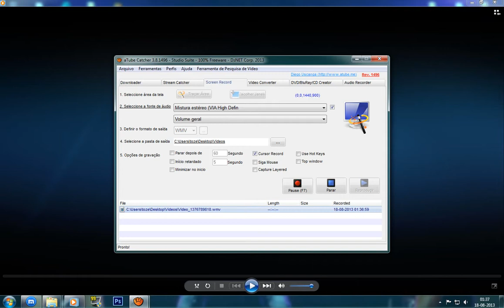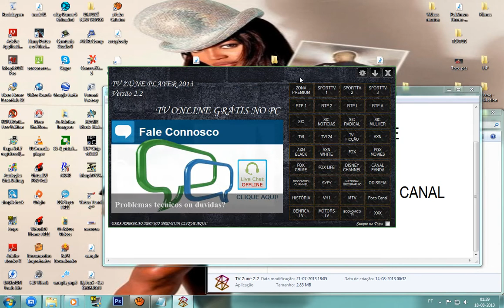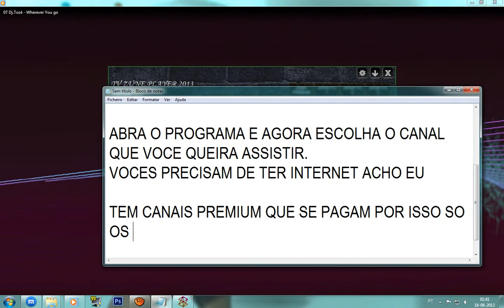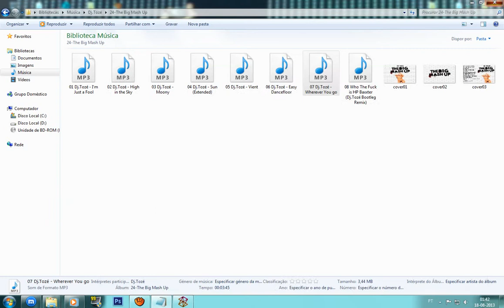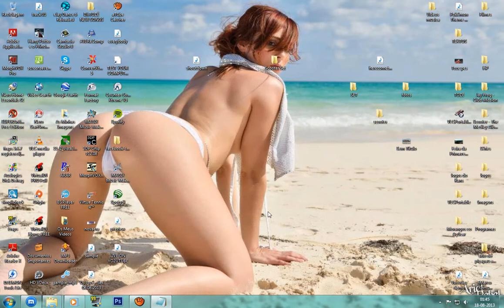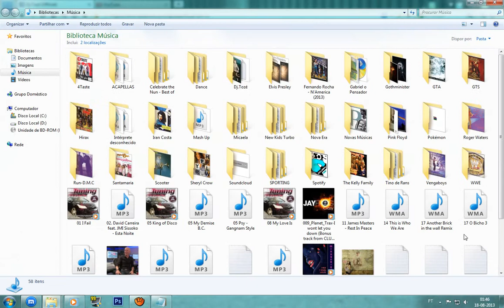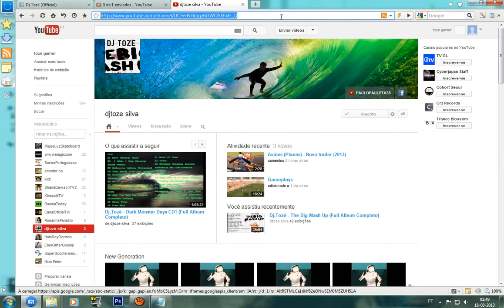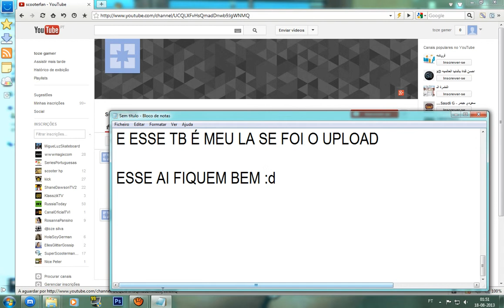Como ver televisao no PC sem ir a sites?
Vejam a video aula